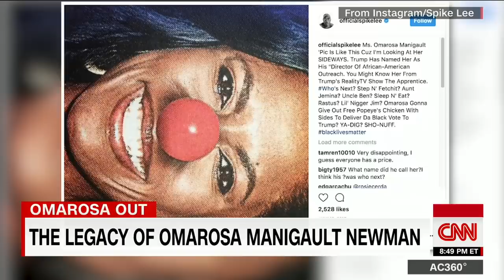Omarosa Manigault Newman's White House legacy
Omarosa Manigault Newman's discussion of race is hitting a nerve in the African-American community, where many say she did not represent them. CNN's Randi Kaye takes a closer look at her White House legacy.